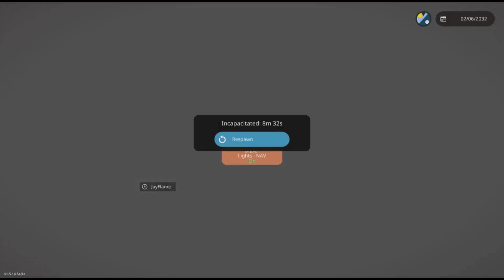Hydrated Fun in Stormworks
This is a continuation from yesterday's episode when I was getting hydrated. Only in this episode I hydrated maybe a little too much...

Featuring: @aogjay486